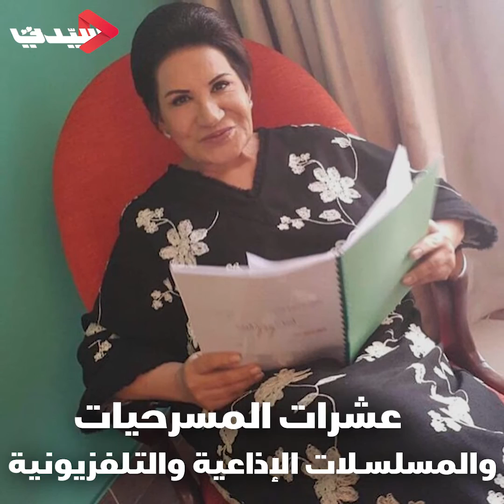سعاد عبدالله سندرلا الشاشة الخليجية